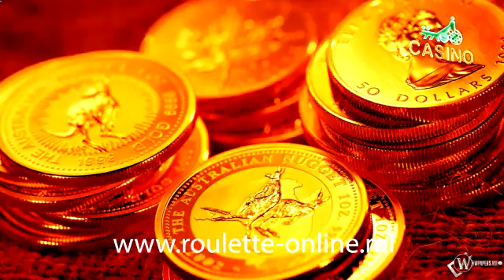earn money online from home